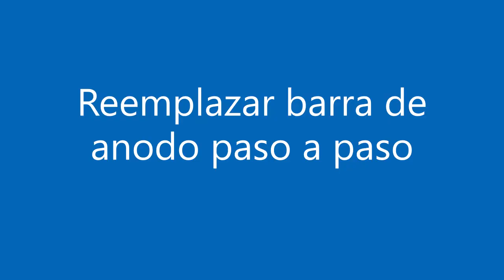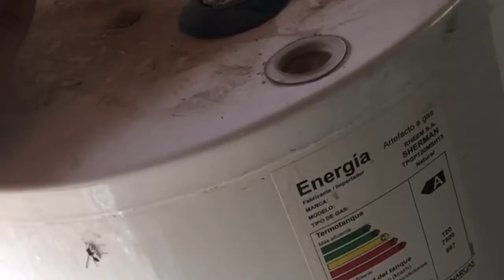Como reemplazar barra de anodo o sacrificio termotanque